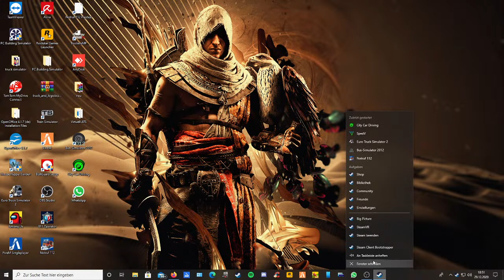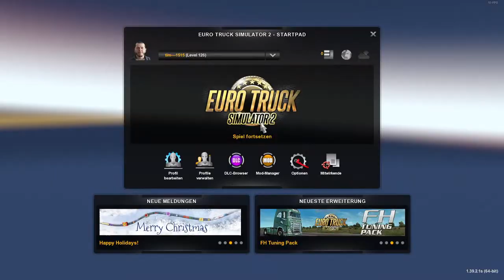Livestream von Pommespanzer